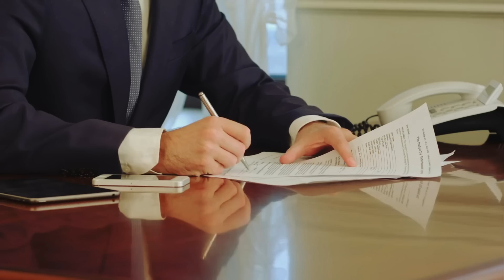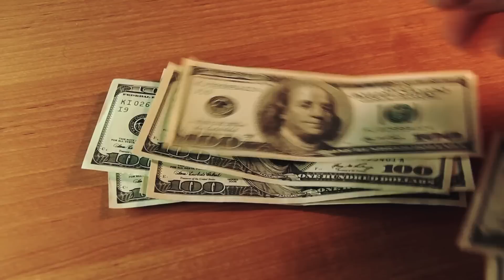Zijn Familie Liet Hem Achter & Een Dokter Adopteerde Hem. Zijn Volgende Stap Is Ongelooflijk!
Nadat Yao's moeder een blik op hem wierp, liet ze hem daar achter. Een dokter besloot hem zelf te adopteren, en jaren later toonde deze geweldige jongen zijn dankbaarheid op een ongelooflijke manier.